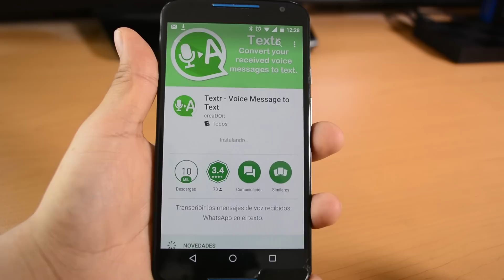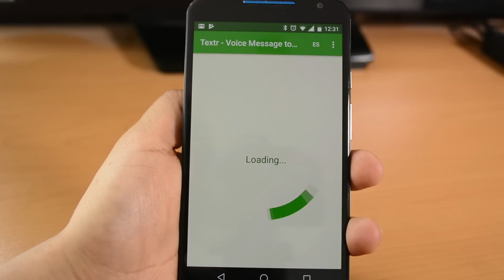Como convertir los mensajes de VOZ a TEXTO en WHATSAPP 😱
Convierte todos los mensajes de audio que tienes en Whatsapp a texto de una manera muy fácil

Si eres usuario de whatsapp, sabrás que está aplicación de mensajería cuenta con distintas funciones, una de ellas es la de permitirnos mandar y recibir mensajes de voz, una función que a veces se nos puede llegar a complicar un poco a la hora de reproducirlo, esto por estar en un lugar con mucho ruido o todo lo contrario nos encontramos en un lugar en donde no podemos hacer ruido.

App para pasar el audio a texto (!!!SOLO DALE EN NO SOY ROBOT, ESPERA 3 SEGUNDOS, POR ULTIMO DALE EN GET LINK Y LISTO¡¡¡)
Autor: Fabian C.
Video y edición: Ivan C.

Desde aquí les mandamos nuestras buenas vibras a mexico en el partido
Mexico vs Alemania
!Vamos con todo¡